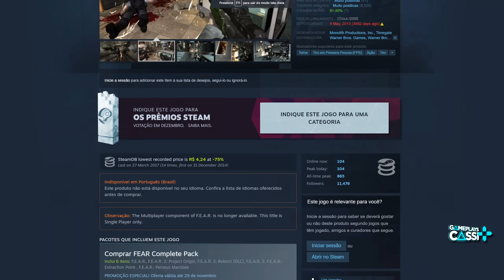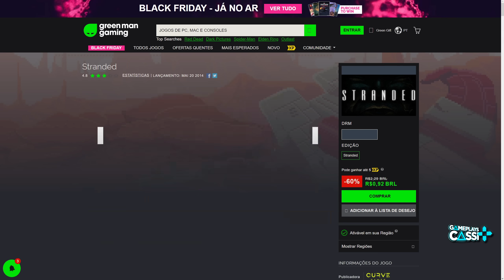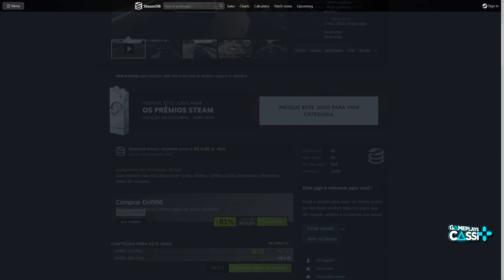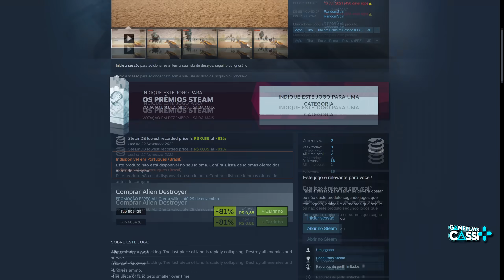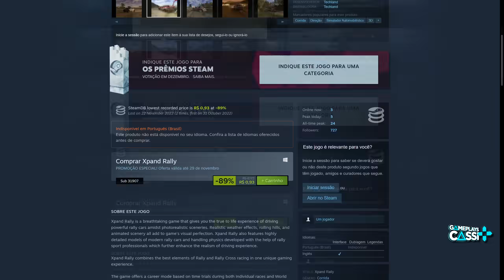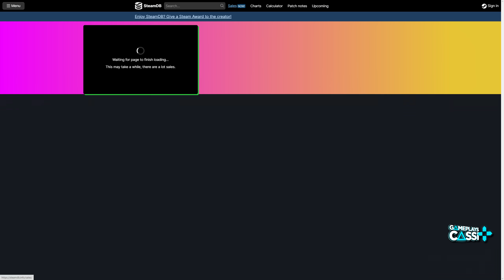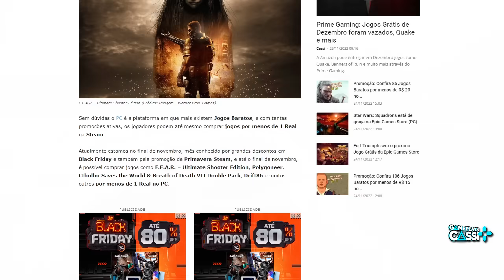JOGOS QUASE de GRAÇA POR MENOS de 1 REAL AGORA no PC - STEAM AUTUMN SALE 2022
Os melhores jogos baratos quase de graça menos de 1 real (R$1) durante a Steam Autumn Sale 2022 no PC.

Meus outros Canais:
Meu Segundo Canal  @CassiJoga
Canal de Cortes  @CortesdoGamePlaysCassi

00:00 Introdução (Gameplay: Velozes e Furiosos Encruzilhada)
00:47 Jogos por menos de 1 REAL na Nuuvem (Ativação Steam)
02:36 Jogos por menos de 1 REAL na Green Man Gaming (Ativação Steam)
02:57 Jogos por menos de 1 REAL na STEAM
05:55 Como achar jogos por MENOS de 1 REAL ?
06:56 LISTA dos jogos em Gameplayscassi.com.br